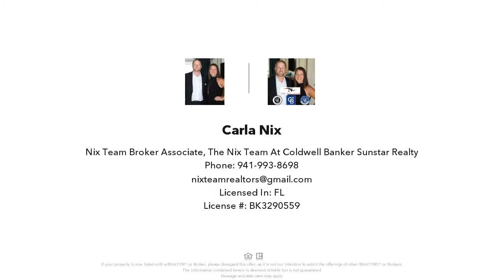89 VIVANTE BOULEVARD 8946, PUNTA GORDA, FL Presented by Carla Nix.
Incredible DIRECT HARBORFRONT VIEWS will WOW YOU on this RARELY AVAILABLE TOP FLOOR END UNIT with 3 bedrooms, 3 full bathrooms, under building parking and a private elevator to your unit directly with tons of upgrades!  From the foyer, find luxurious finishes and a welcoming feel as you enter the open concept floor plan with high ceilings, 8 foot doors, and great natural light!  The large great room connects to the dining room,  HUGE gourmet kitchen with breakfast bar and custom built in nook with upgraded lighting, updated appliances, under cabinet lighting, and a new backsplash.  Off the great room, through a wall of sliding glass doors, enjoy sunsets on this large corner lanai with INCREDIBLE VIEWS and added roll down kevlar screens.  Also off the great room, the spacious master suite has dual closets, an en-suite bath with dual vanities, soaking tub, separate shower and a bedroom with incredible harbor views and slider access to the lanai.  Beyond the kitchen find great hallway storage, and connection to 2 guest bedrooms, one with an en-suite bathroom with tub/shower combo, and a separate larger bedroom with a hall bath.  Also in this area, find a large laundry room and the fire exit front door.  This unit has it all including crown molding, plantation shutters, updated paint/lighting, and is ready for you!  This premier gated community in Punta Gorda Isles has incredible amenities, including under building parking, full security, 2 pools, a fitness room, on site management, tennis, on-site spa, and more!  Schedule your showing today!